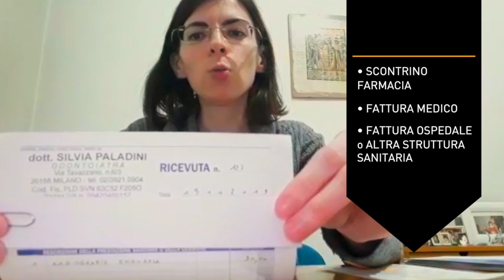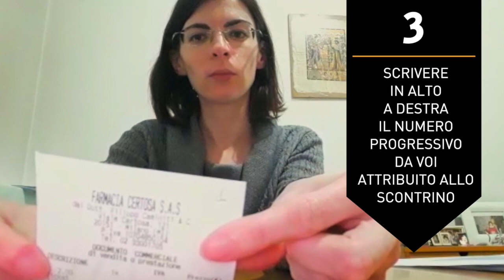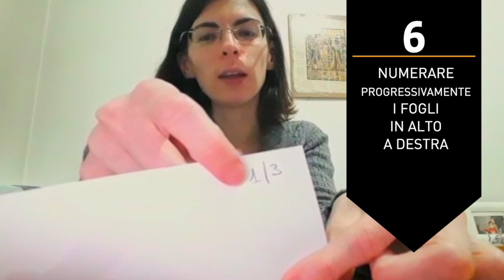Preparare le scansioni e le foto delle spese mediche per il diritto alla detrazione